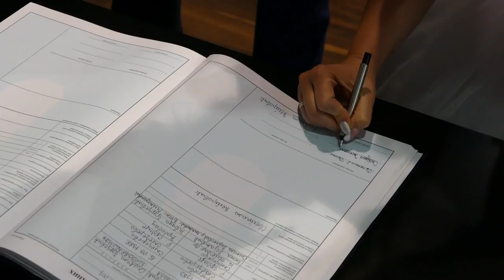Sladjana i Dejan (trailer)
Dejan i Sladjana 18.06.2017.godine